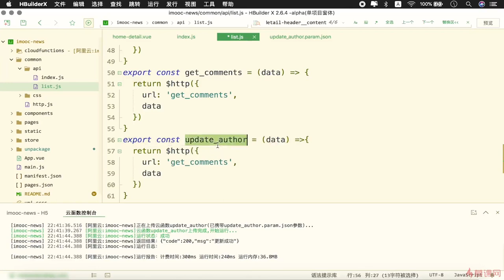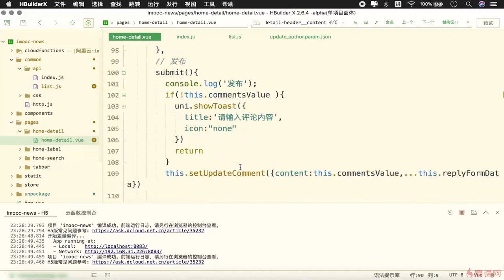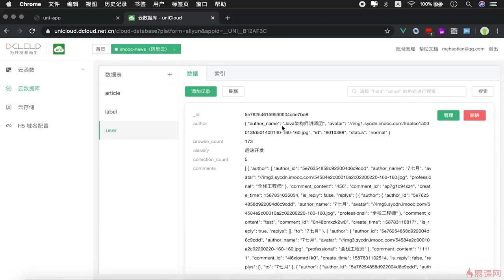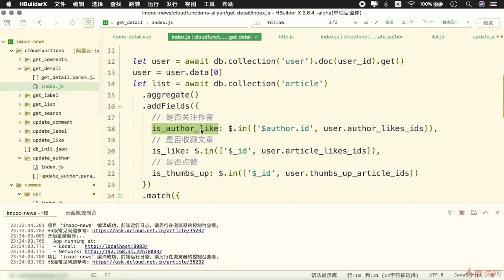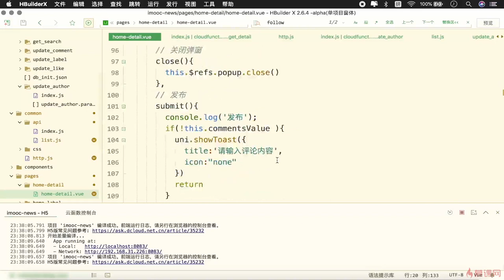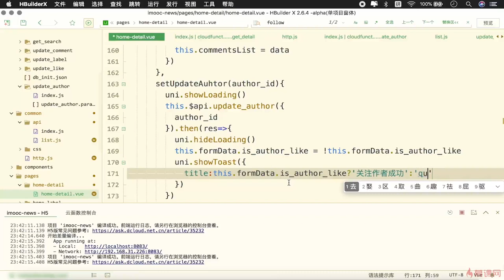8.13 关注作者（下）｜uni-app 项目实战（详情页功能模块）｜uni-app & uniCloud 从零入门开发《IT技术资讯类跨端应用》项目实战